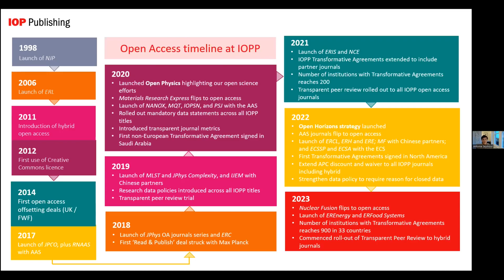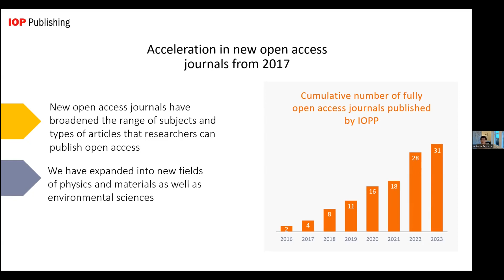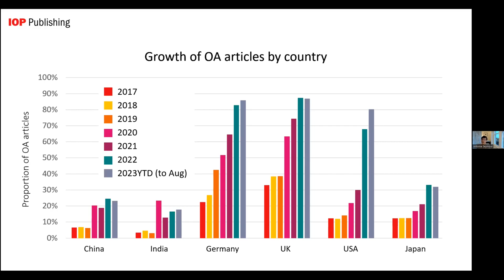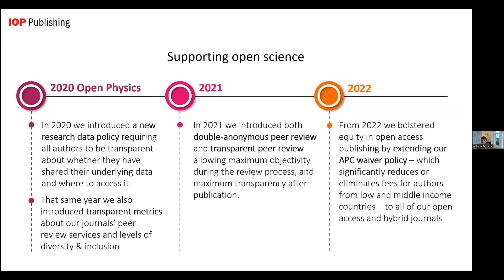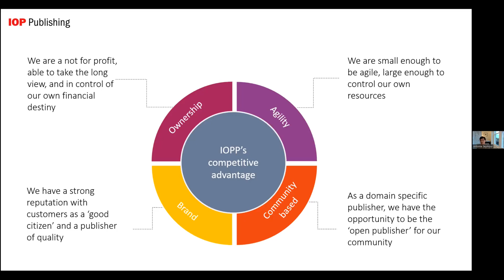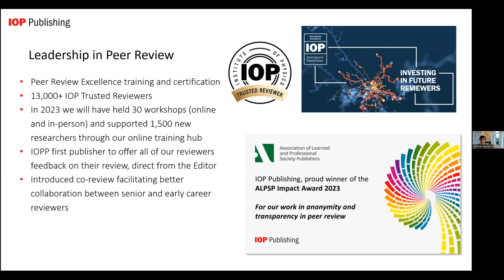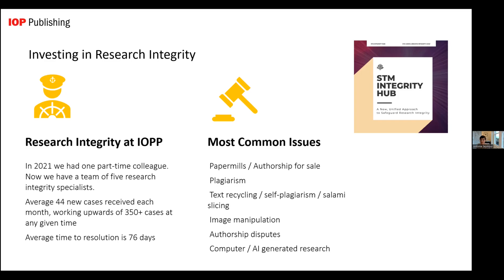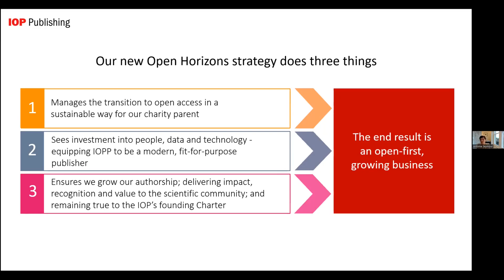From Open Friendly to Open First: IOPP’s Open Access Journey－Antonia Seymour氏（IOPP）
2023/11/1開催　2023年度第2回J-STAGEセミナー（JST-STMジョイントセミナー）「The transformation in scholarly publishing: Open Access – future policy developments in Japan and practical experiences from implementation/学術出版の変革：オープンアクセス－日本国内におけるOA化方針の策定と導入例」講演
スライド資料（PDF）：